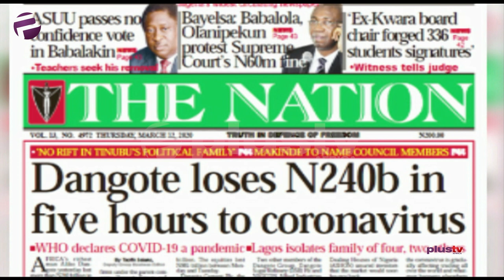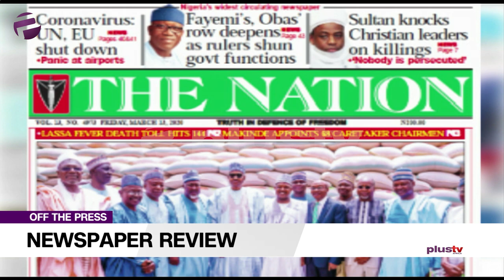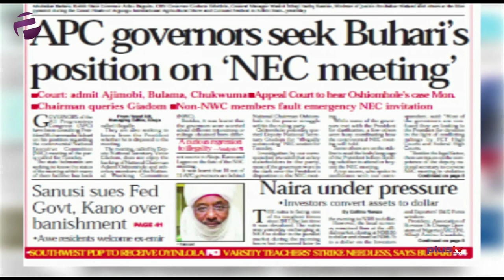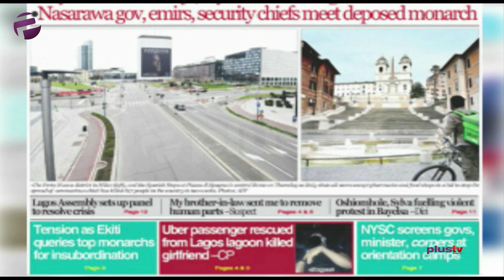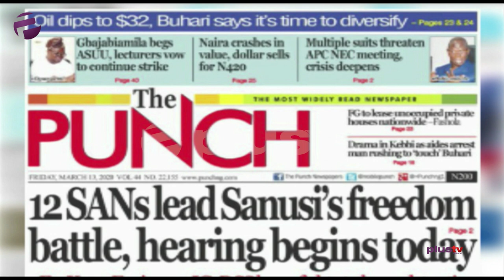Oil Dips To $32; Buhari Says It’s Time To Diversify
Anihuvi Ayeni joined Felicity Ezewuike to review the biggest stories in Newspaper today.